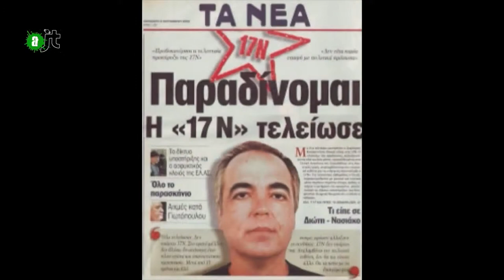Savas Xiros, du Mouvement du 17 novembre, libéré en Grèce - reportage AlterJT du 01/05/2015 - 37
La Réforme des prisons du gouvernement Syriza se traduit déjà par la libération de prisonniers politiques, dont Savas Xiros, du  mouvement du 17 novembre. Les Etats-Unis sont furieux...
Montage et voix de Constantin Karabelias